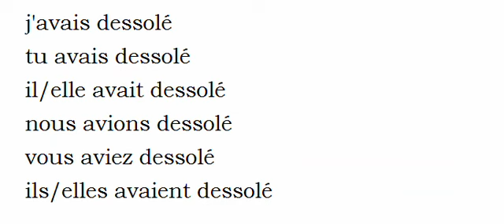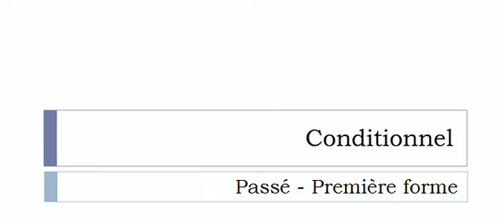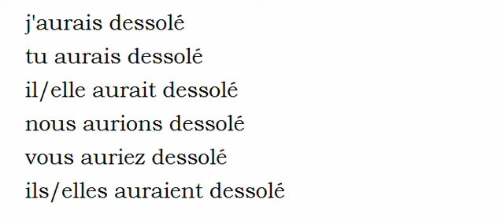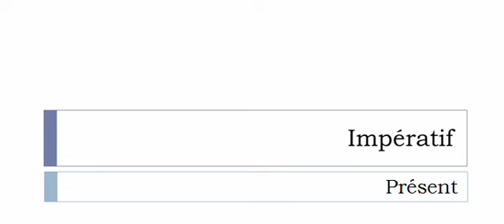Learn French conjugation with me # Verb = Dessoler